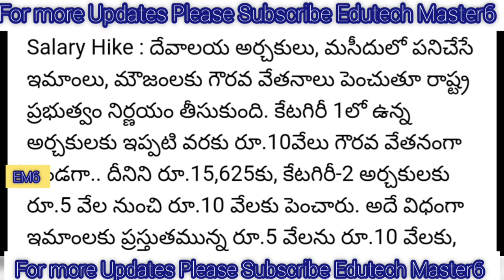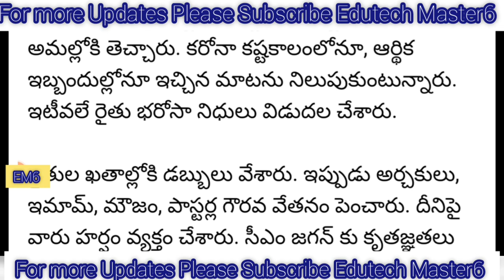CM JAGAN SENSATIONAL DECISION |ఆంధ్రప్రదేశ్ ప్రభుత్వం సంచలన నిర్ణయం తో భారీగా వేతనాలు పెంపు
Breaking News in AP
HUGE HIKE IN SALARIES
ORDERS ISSUED

11TH PRC
11th prc fitment and basic pay details
11th prc telangana latest news
11th prc andhra pradesh
11th prc telangana
prc andhra pradesh latest news
11th prc ap latest news 2019
11th prc telangana latest news today
11th prc telangana
11th prc fitment table
11th prc fitment and basic pay details
11th prc latest news
11th prc in andhra pradesh 2019
11th prc telangana latest news 2019
ana latest news 2019
11th prc ap
11th prc fitment and basic pay details pdf